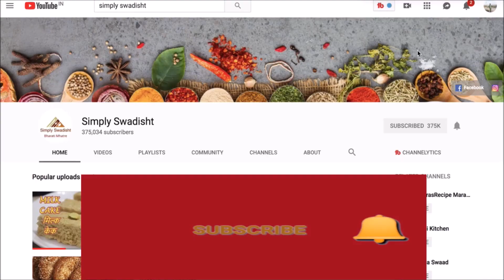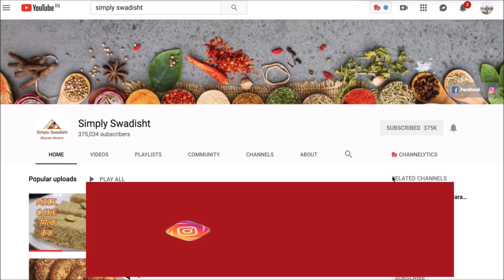नेम्ही पेक्षा वेगळ्या पद्धतीने बनवा अंडा पराठा/Egg paratha/breakfast/tiffin recipe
Egg paratha is one of the popular and easy to make breakfast recipe .
Ingredients-
2 eggs
2 chopped onions,1 tomato,1 green chilli,coriender
½ tsp turmeric,1 tsp red chilli powder and salt
 Cheese
2 eggs
1 tbsp milk
Grated cheese
 Chapati dough
Oil
Ghee
Method
 Mix all veggies and salt together. Beat eggs and poutr milk in it. Pour beaten eggs into veggies. Mix.
Heat pan, make chapati. Pour the batter into roasted chapati and roast again. Put some ghee or butter. Roast both the sides.once done serve wih ketchup or chutney.